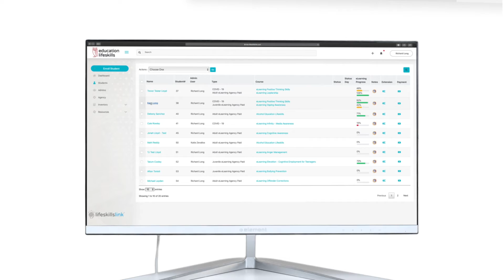ACCI Launches New Lifeskills Link Platform to Change Cognitive Learning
Lifeskills Link is a system of collaboration and accountability. It provides intelligent insights into each students experience which informs targeted intervention and cognitive-behavioral skill development. The curriculum is built on our evidence-based model of cognitive behavior therapy together with our unique self-directed learning approach which has proven to help students and clients overcome self-defeating thoughts and behaviors.

RevRoad is a unique blend of accelerator, agency, and venture capital.  RevRoad works with your business at any level of growth to help you scale your efforts. Grow, scale, and multiply your profits all under one roof.